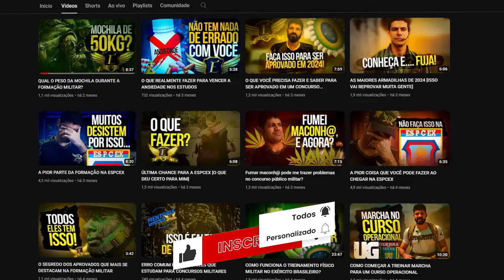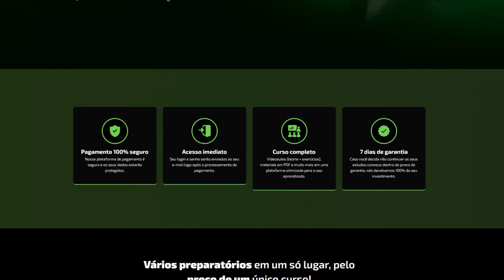DÁ PRA ESTUDAR PARA A ESA E ESPCEX AO MESMO TEMPO?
Já se perguntou se isso é possível?
Então veja o vídeo para saber a resposta do Tenente Thiago Henrique.